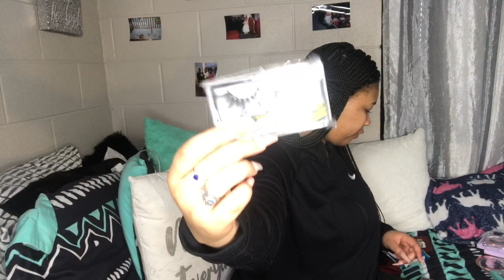AliExpress Lash Haul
Lashes
E89

E11

E80

E87

E81

E86

E06

3 pair

5D84

D390

5D402

EB05

EB06

E14